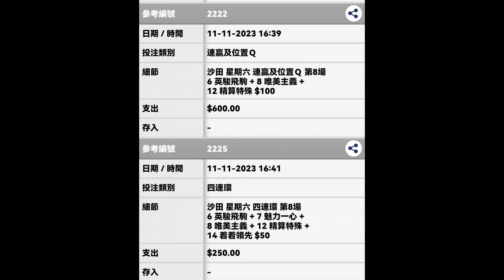【賽馬貼士】2023-11-11 重點報告 賽馬 喱民 kennie喱民#(市井喱民)